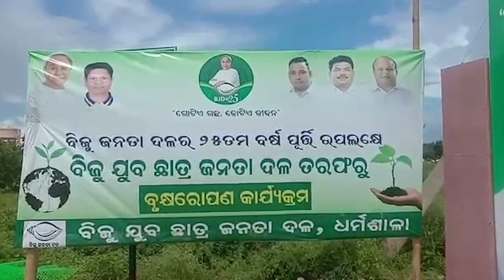Dharmasala Biju Chhatra Janata Dal Organises Tree Plantation Program | BJD | Pranab Balabantaray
Tree Plantation Program organised by Dharmasala Biju Chhatra Janata Dal.